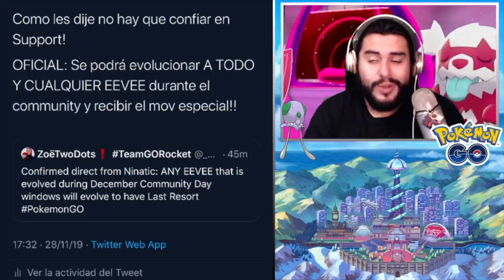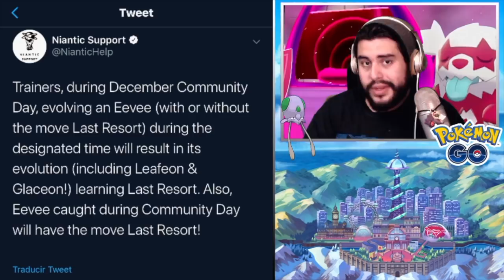ACTUALIZACIÓN: TODOS LOS EEVEES PODRÁN EVOLUCIONAR Y CONSEGUIR ÚLTIMA BAZA!! | 1644 | POKEMON GO